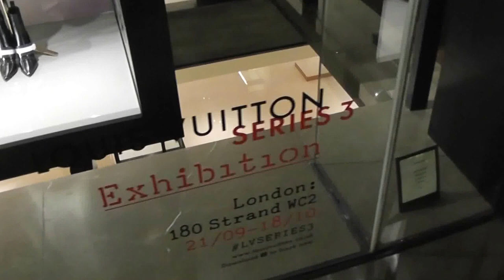Louis Vuitton, London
Louis Vuitton, London, Visual Merchandising